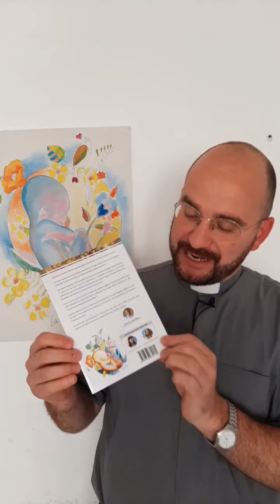Camino al 8 de Agosto. Primer día. Dando voz a los que no tienen voz